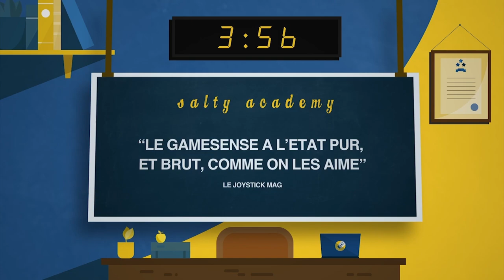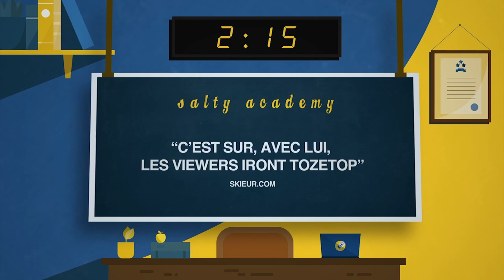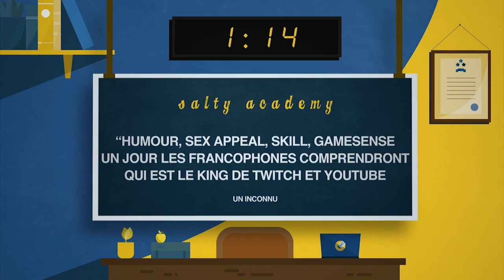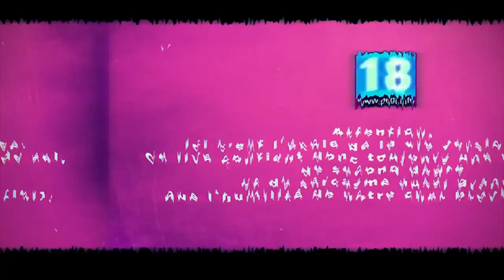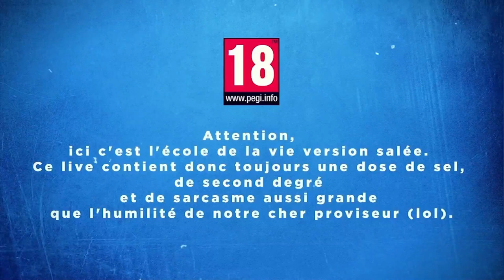VOD 🎓 Un PRO de TARKOV... débute sur R6 ! - Live du 27 Novembre 2022